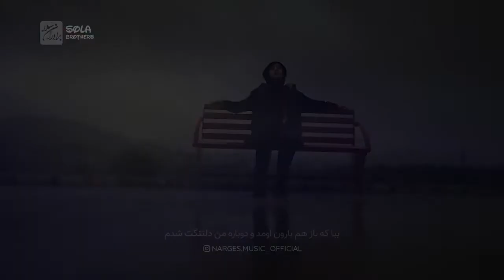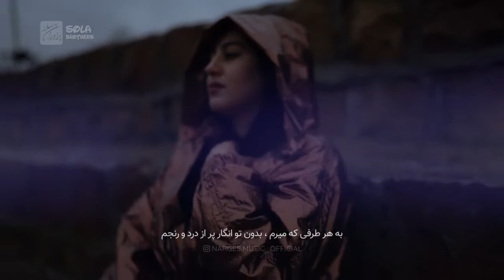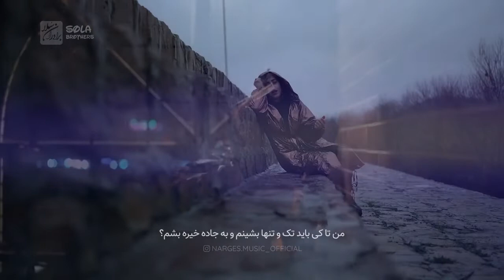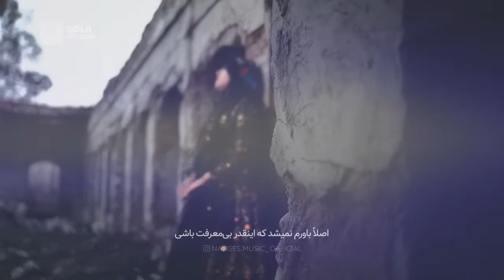Narges Doresti Far Baroon نرگس درستی فر بارون